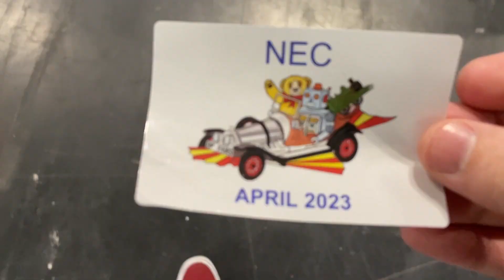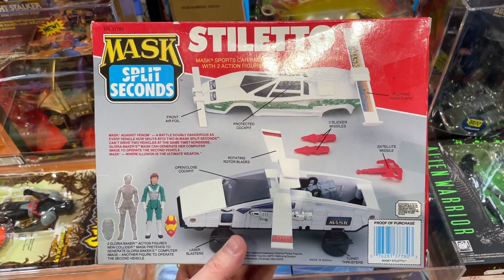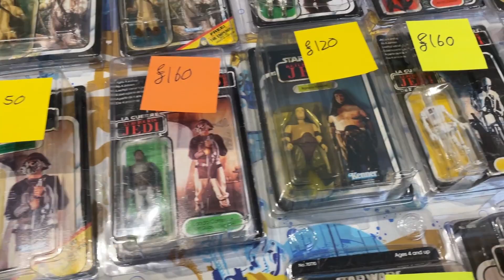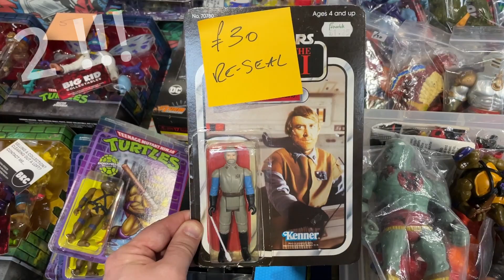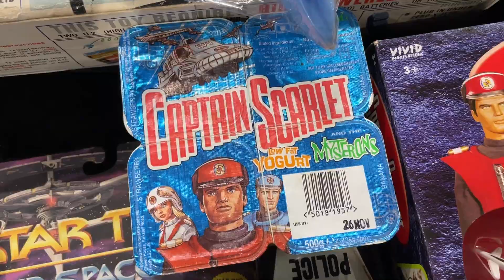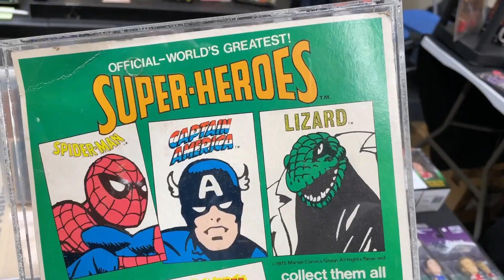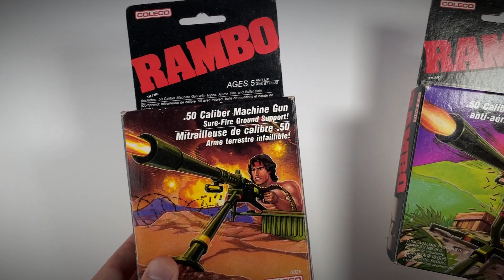Hunting For Vintage Toys At The NEC Toy Fair in the UK - Apr 2023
I love visiting the NEC Toy Fair for vintage toy hunting. It's usually a good hunting ground for me.

Let's see who I met and what I found!!

Hi, it’s Dave, VTR Dave. Welcome to the channel.

A Brit playing with vintage toys, small & big from the 70s & 80s.

Restorations & Reviews.

Press rewind on the VTR.

Cheers!